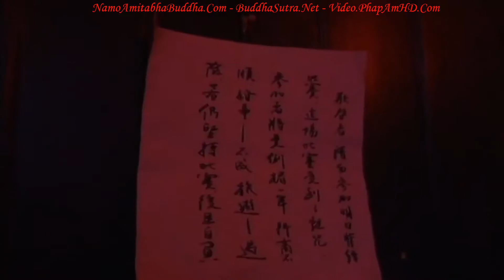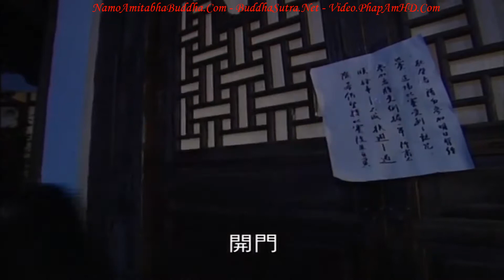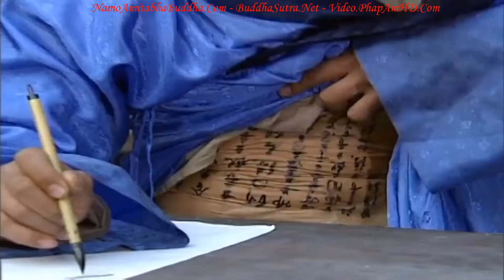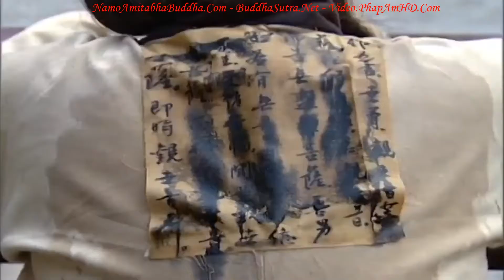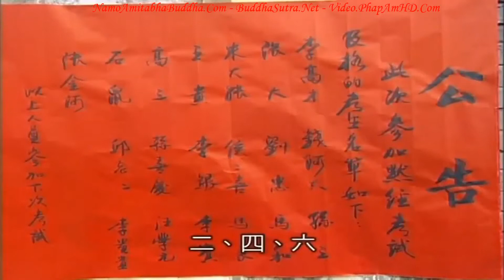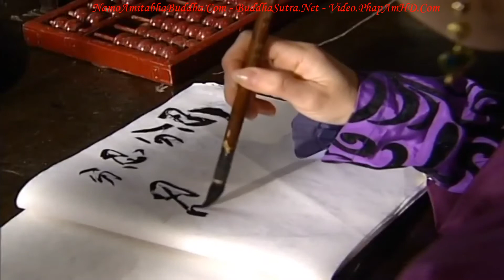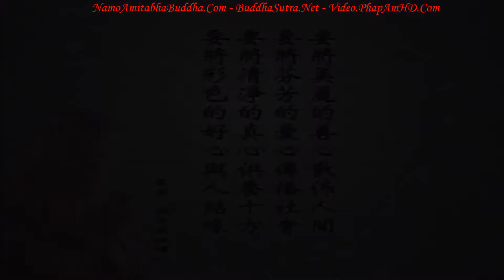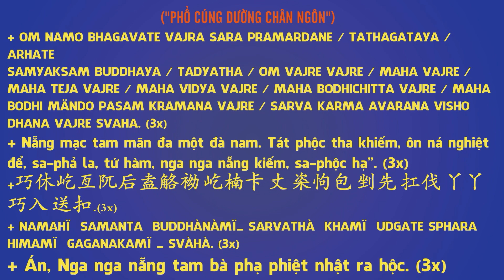Quan Âm Bán Cá Tập 4, Phim Phật Giáo, Pháp Âm HD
卍 Namo Amituofo
卍 Namo Amitabha
fb. com/hoathuongtinhkhongkhaithi